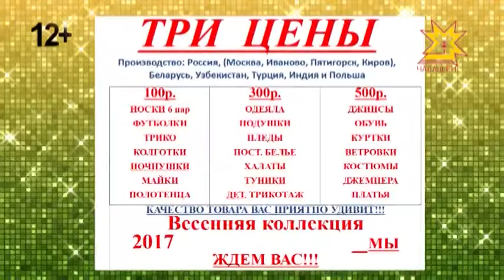Будильники / Ирхи салам. Выпуск 07.04.2017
Студи хăни - чăваш эстрада юрăçи Типшĕм Сашук